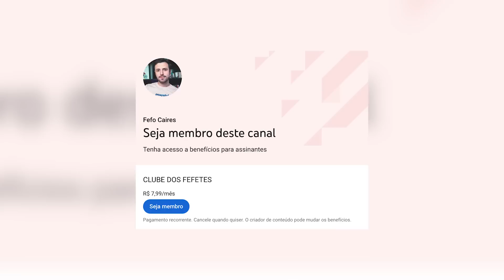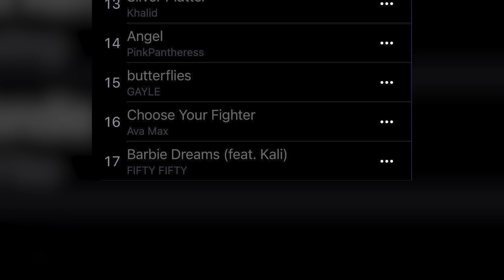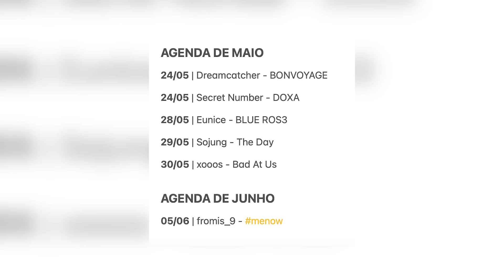POLÊMICA DA AHYEON, RETORNO DA REI, HWASA CRITICADA POR PERFORMANCE E MUITO MAIS | FEFO NEWS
APOIE O MEU TRABALHO:
ttv: FefoCaires

CAPÍTULOS
Introdução: 00:00 - 00:46
HWASA é criticada por performance: 00:47 - 03:12
STAYC recebeu lucros em 2022: 03:13 - 05:21
Recorde na turnê do BLACKPINK: 05:22 - 06:51
Polêmica da AHYEON: 06:52 - 13:27
Retorno da REI: 13:28 - 14:11
FIFTY FIFTY na trilha sonora de Barbie: 14:12 - 15:09
Rumores do OH MY GIRL: 15:10 - 16:02
Agenda KPOP: 16:03 - 16:45
Conclusão: 16:46 - 17:33

SOBRE MV REACTION
O meu canal não é focado em MV REACTION, pois esse é um formato que tenho muita dificuldade em fazer. Ainda, costumo reagir aos principais lançamentos do ano para vocês! Eu entendo o interesse nesse tipo de conteúdo, mas não consigo reagir a todos os lançamentos de KPOP e não tenho essa pretensão.